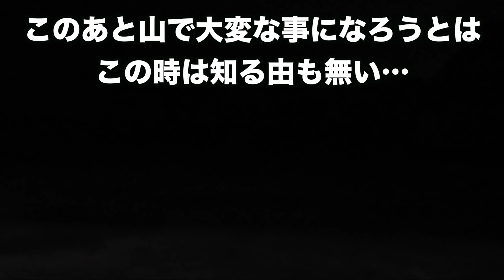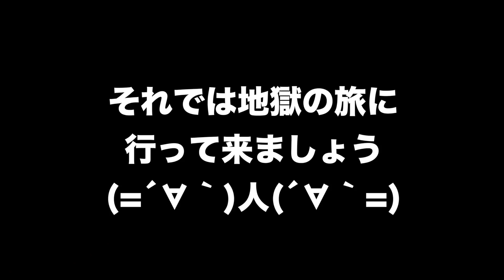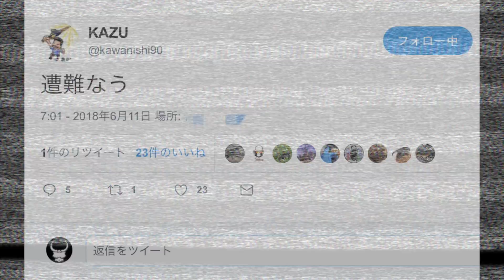【昆虫採集】 悲劇の雑談採集 2018年 6月 中旬 クワガタ カブトムシ 採集 【insect collecting】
夜怖い